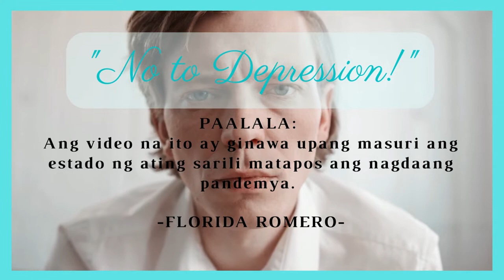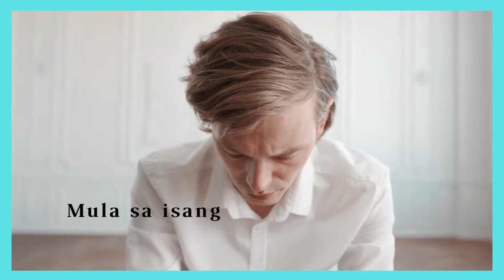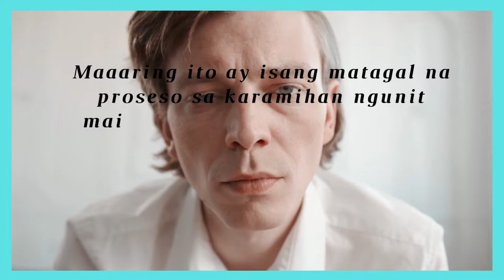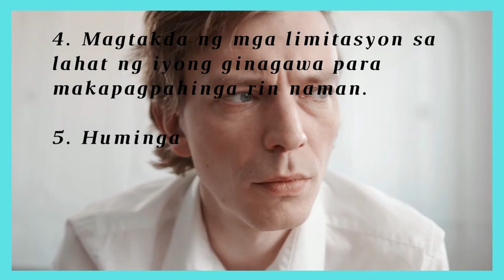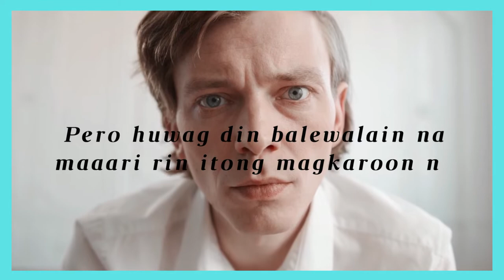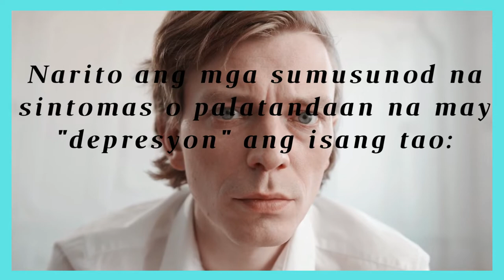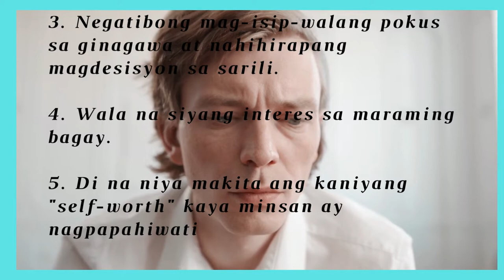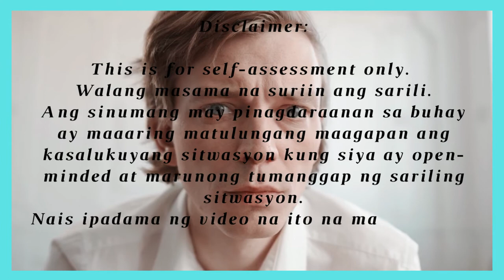NO TO DEPRESSION!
Vlog Title: NO TO DEPRESSION!
NO TO STRESS, NO TO DEPRESSION!
Note: The sad man in the video content is by cottonbro from pexels.

My Channel is all about "MOTIVATION".

Matutulungan kayo ng aking mga video na malaman ang mga pampalakas-loob sa atin ng Diyos mula sa bibliya. Panalangin ko na makilala niyong lalo si Hesu-Kristo. Siya ang higit at dapat na panaligan lalo sa panahon na sinusubok tayo ng pandemya.

» Facebook Page: Florida Romero: Motivation ni Flory
» Facebook: Florida Dela Peña Romero(Teacher Flory)

You can help my channel grow by opening this link:
UCcvmxus8ifp_1xirGiclQCA

God bless!